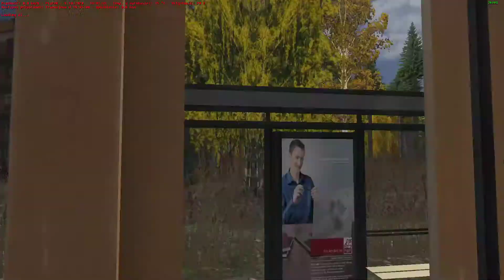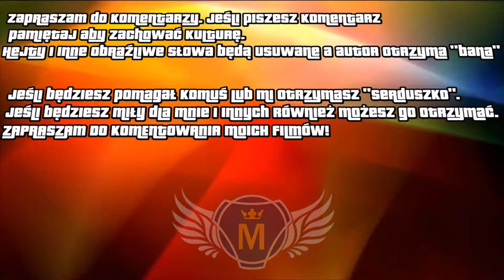OMSI 2 - #9 "Tramwajowiec"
📢Rozwiń żeby dowiedzieć się więcej📢
⭐Linki
📢 UWAGA! NIE ODPISUJE NA MEJLE O TREŚCI PROBLEMÓW Z GRĄ ANI MODYFIKACJAMI, I O TREŚCI ZAGRAŃ ZE MNĄ!📢
Lub - Dziękuję za każdą złotówkę